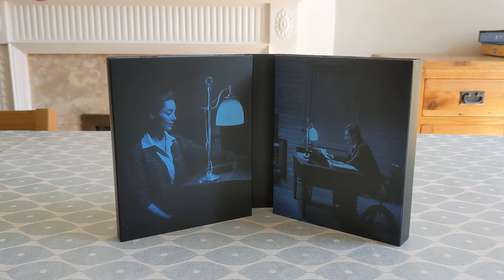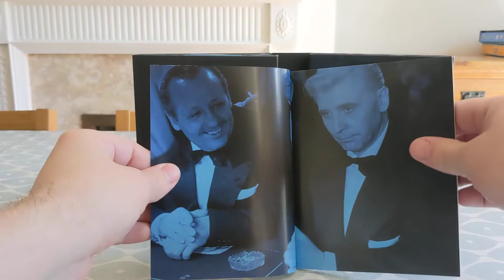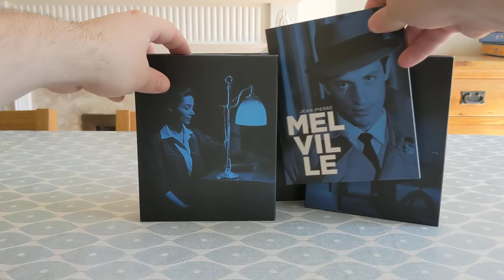Melville The Essential Collection blu ray boxset by Studio Canal Unboxing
Hello fellow collectors,

This is the bluray boxset from Studiocanal of the 'essential' films of Jean-Pierre Melville. It includes 6 of his films, (Bob Le Flambeur, Leon Morin, Pretre, Le Doulos, L'Armee Des Ombres, Le Cercle Rouge and Un Flic), as well as a 60 page booklet. All discs are region B locked.

The boxset itself is presented with a flimsy cardboard slipbox, as with the Godard and Bunuel boxsets, though at least they match I suppose, though it's never something I'm a fan of. All films have their own retention hub inside a fairly large cardboard foldout.